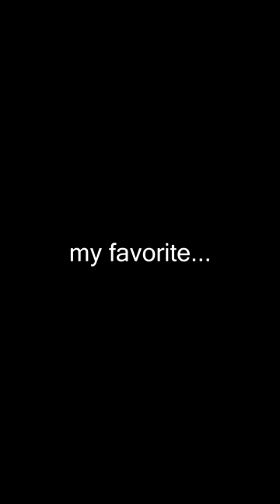BushToast ~my favorite breakfast~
It uses natural ingredients and is very healthy.
Try making your own!